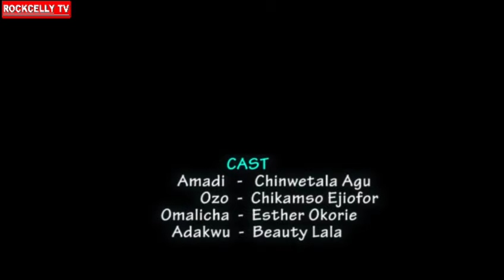OZO N'IGBO SEASON 2 (New Movie)| 2019 NOLLYWOOD MOVIES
THIS MOVIE IS THE BEST NOLLYWOOD COMEDY YOU EVER WATCHED. OZO CHEIFTAINCY TITLE IS THE ONE OF THE BIGGEST AND MOST EXPENSIVE TITLE IN IGBO CULTURE. WATCH A YOUNG DREAMER AS HE FIGHTS TO ACTUALIZE HIS AMBITION. STARRING VETERAN CHINWETALU AGU AND CHIKAMSO EJIOFOR. WATCH AND LAUGH OUT LOUD.

CAST:  CHIKAMSO EJIOFOR, CHINWETALU AGU, ESTHER OKORIE, AMARACHI IGIDIMBAH, IFEDI MICHAEL,

2019 Latest Nigerian Movies African Nollywood Movies

ROCKCELLY MOVIES